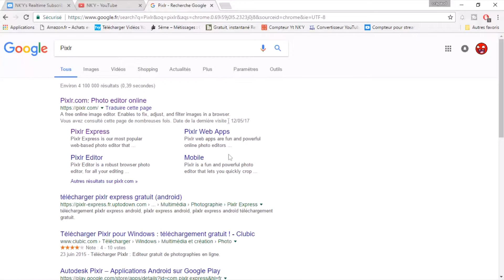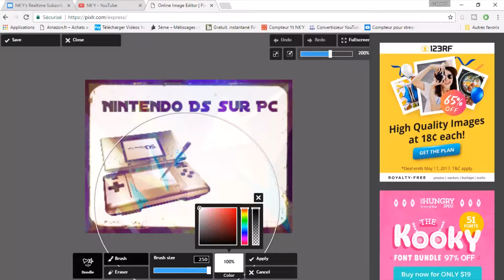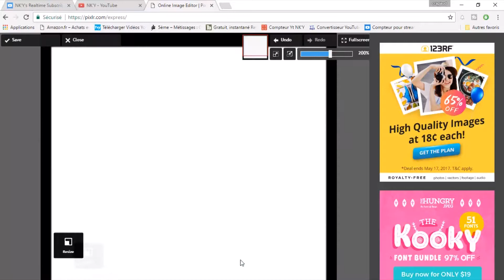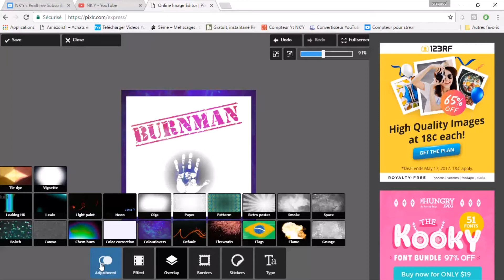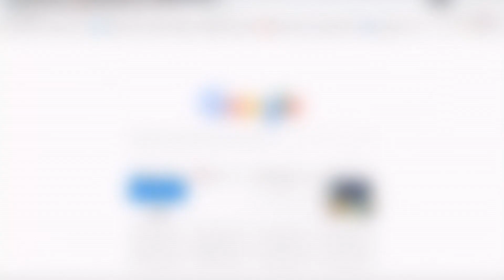Comment faire des logos, miniatures et bannières sans logiciel !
Salut tout le monde, aujourd'hui on voit ensemble comment creer des logos, bannière et miniatures sans logiciel !